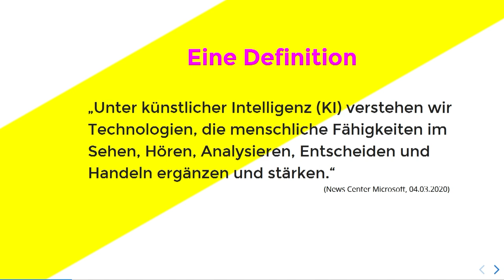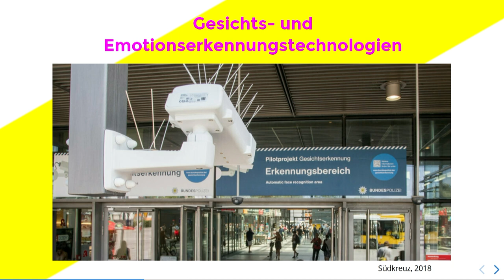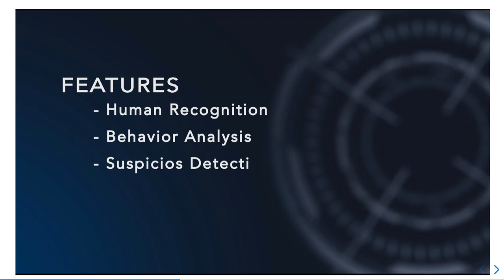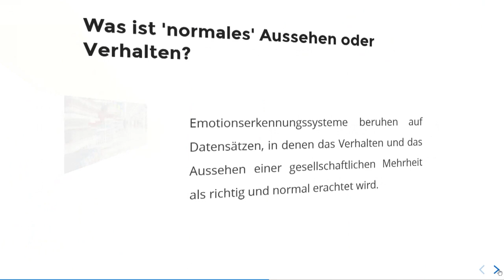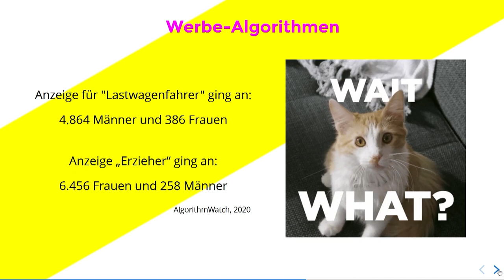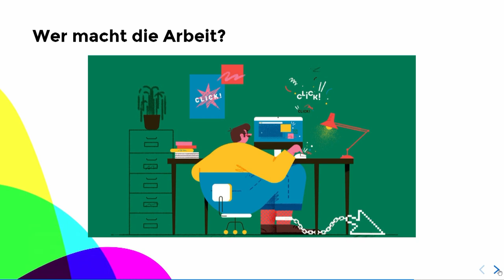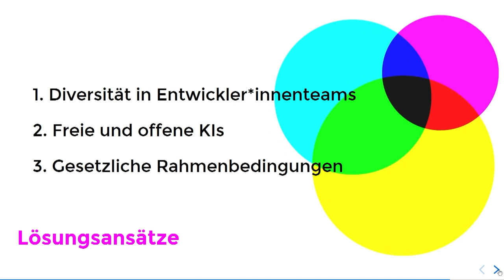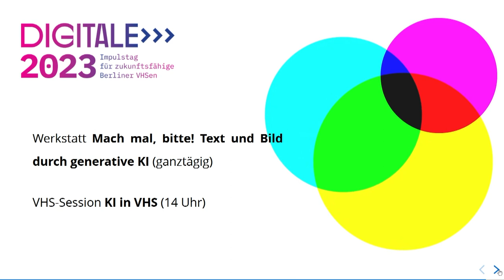KI - Herausforderungen und Gestaltung gerechter Zukunftsbilder - Alev Coban